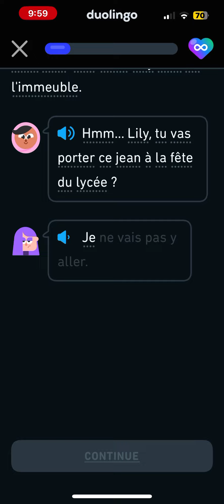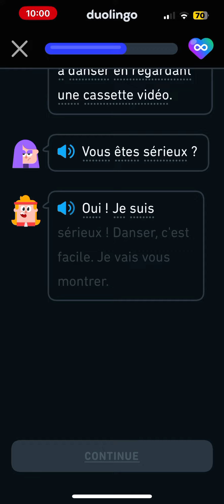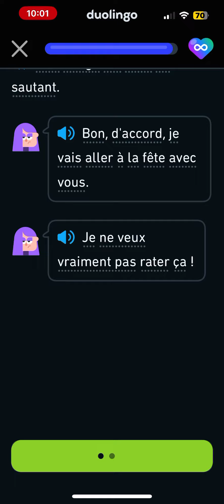French Legendary Duolingo Stories